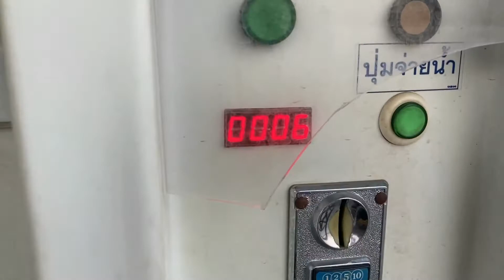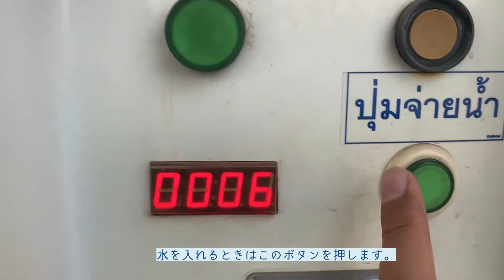One day journal EP.08 ママのお使いでお水をくみに行ったよ♪/ไปกดน้ำ/タイの水道水は料理に使えないからね！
ローカルタイの日常。料理に使う水をくんできたよ。